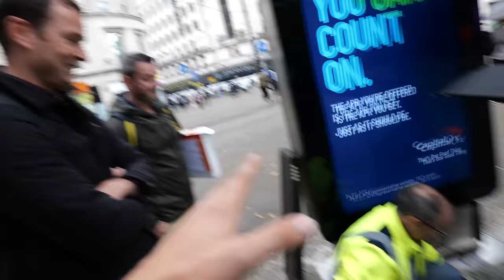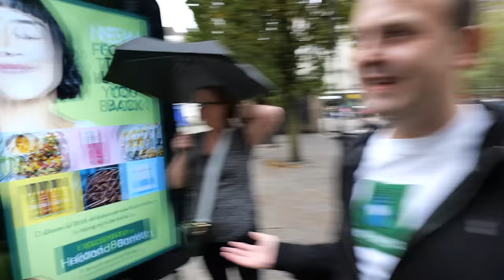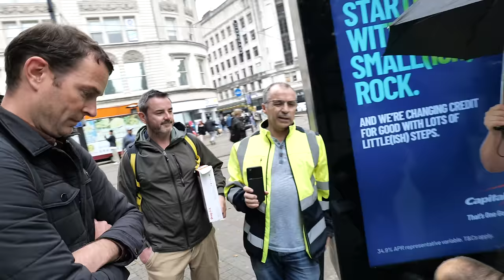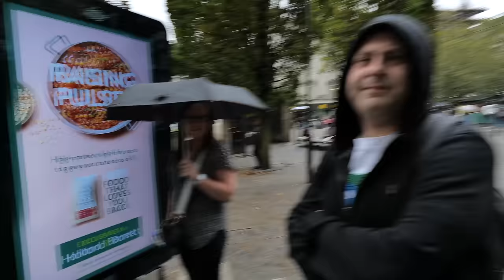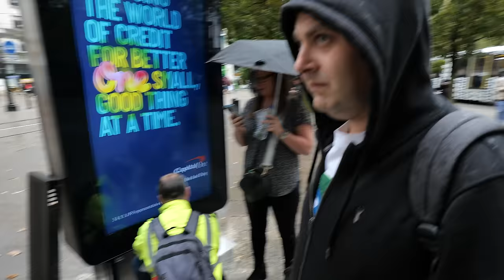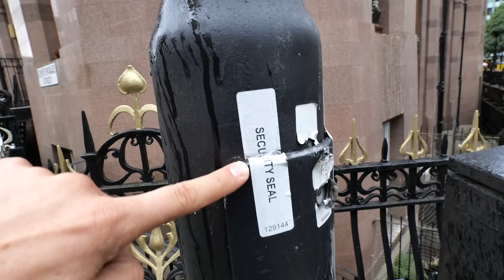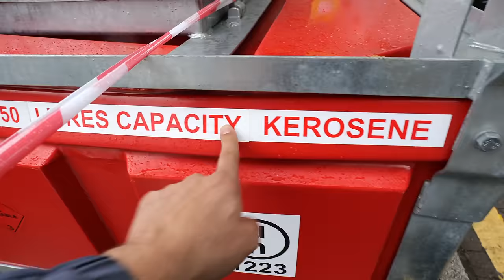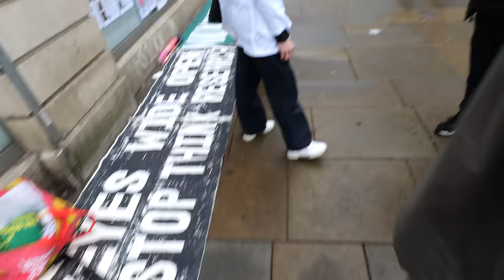Strange Vibes and Atavistic Tendencies on This Foray